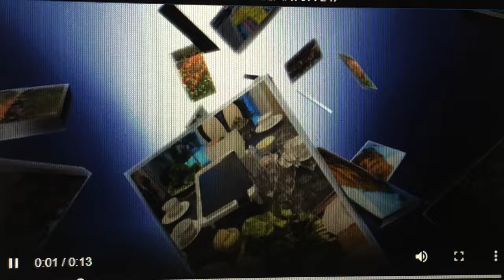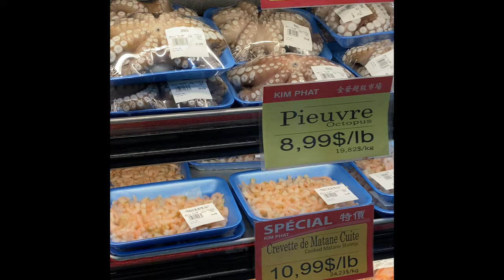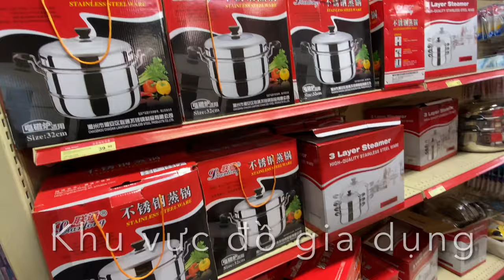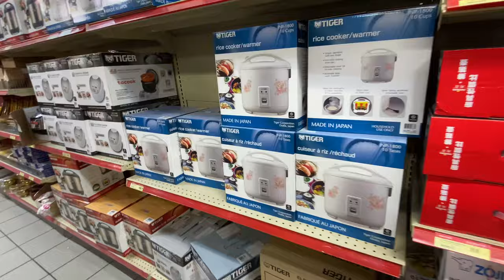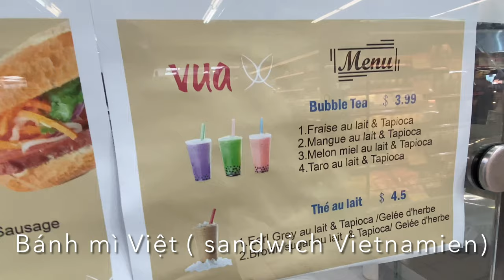VLOG 58 : MỘT VÒNG XEM CẢNH MUA SẮM NGÀY CUỐI NĂM SIÊU THỊ KIM PHÁT, CHỢ CHÂU Á LỚN NHẤT MONTREAL.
Vlog 58 : Một vòng xem cảnh mua sắm ở siêu thị Kim Phát, chợ thực phẩm châu Á lớn nhất vùng Montréal .